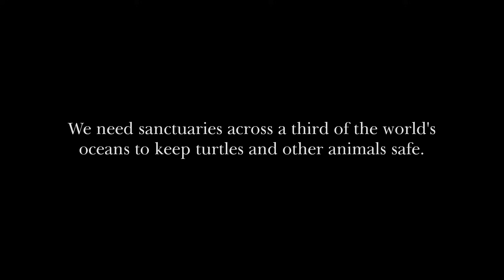Turtle Journey | Greenpeace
Aardman and Greenpeace have today launched a powerful animated film to highlight the plight of the world’s oceans. Turtle Journey, directed by Aardman’s Gavin Strange, tells the heartbreaking story of a turtle family heading home through an ocean that is under increasing pressure from climate change, plastic pollution, oil drilling and overfishing. Characters in the film are voiced by Academy Award®- winning actors Olivia Colman and Dame Helen Mirren, along with Game of Thrones’ Bella Ramsey, Stranger Things’ David Harbour, Downton Abbey’s Jim Carter, and comedian Ahir Shah.